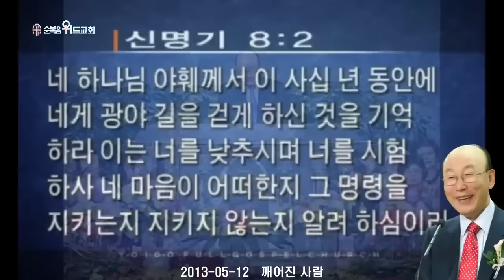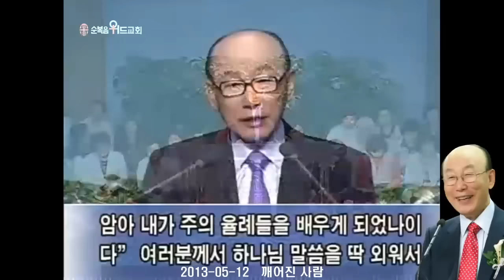◆ SUNDAY WORSHIP ◆ 조용기 목사님 주일설교 - 깨어진 사람 ▶ 신 8:2